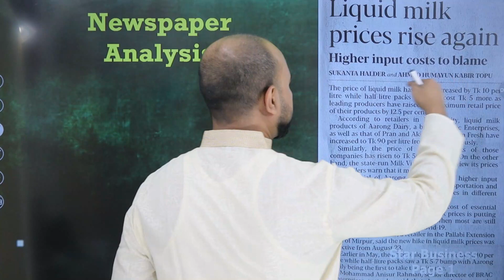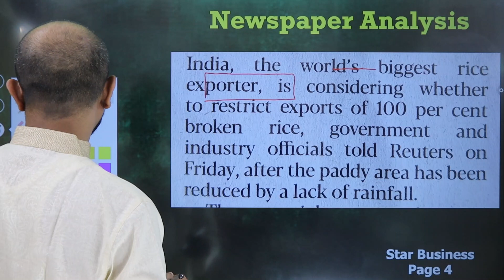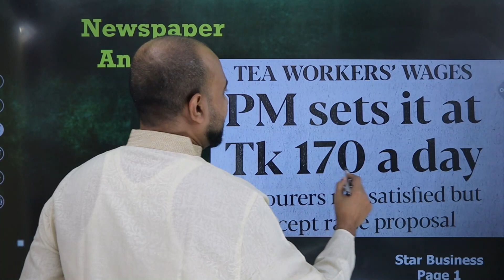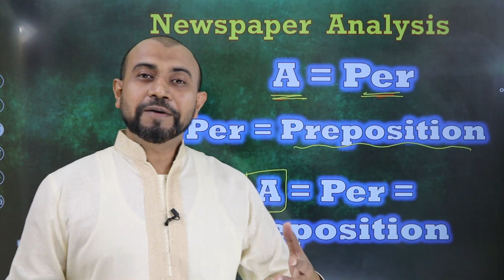Newspaper Analysis 6: এ এক অন্যরকম ছদ্মবেশ | PER | A | Preposition | Shahan Sir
My Dear Readers,
I'm very glad to inform you that we are resuming the flow of our uploading videos on different kinds of topics- Newspaper Analysis, Grammar, Vocabulary and others.
We will be obliged if your buddies care us like your own part.
Stay Learned.

For Course Query:
FB Page: LearnEng with Shahan [Plz Inbox us here]

Available Courses::
BCS Preliminary English Course
BCS Written English Course
Bank Job MCQ
Vocabulary Workshop
Basic Grammar & Free Hand Writing
Phonetics & Presentation